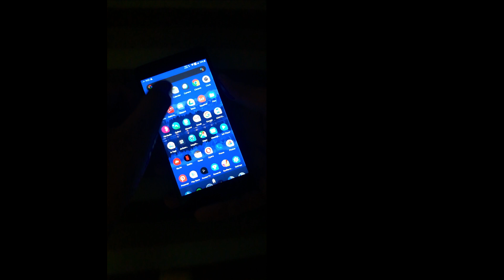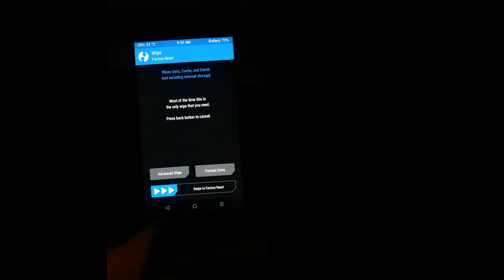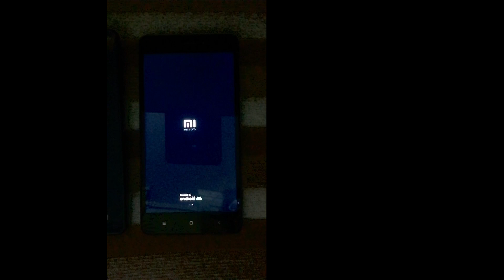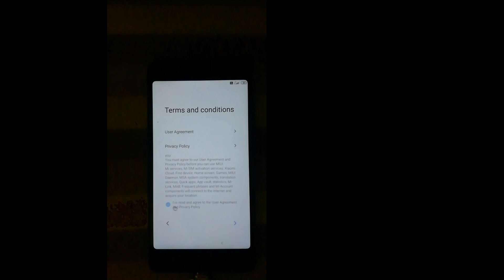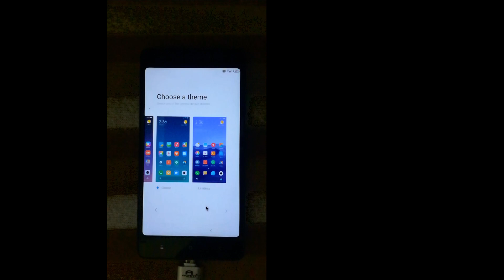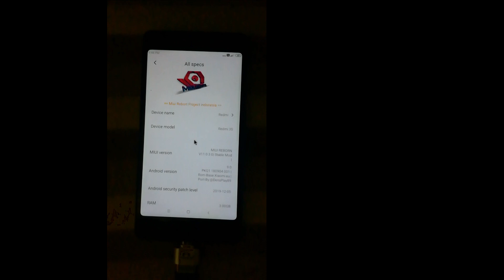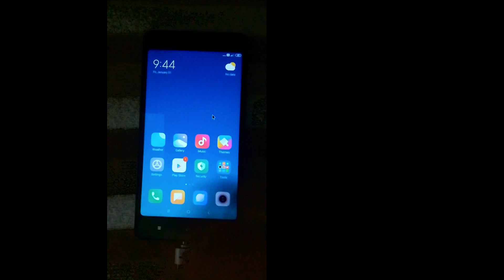How to Install Miui Reborn Rom (Miui 11) Ft Redmi 3s Prime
Miui Reborn rom

Requirement
1. Rom
2.. Charging 50-60 minimum
3. Unlocked Bootloader (Mandatory)

See this Video if u don't know how to Unlock bootloader of any Xiaomi Device.

Rom flashing guide
- Install  MIUI Reborn zip
- reboot

* Your warranty is now void.
* do some research if you have any concerns about it.
* If you point the finger at me for messing up your device, I will laugh at you.